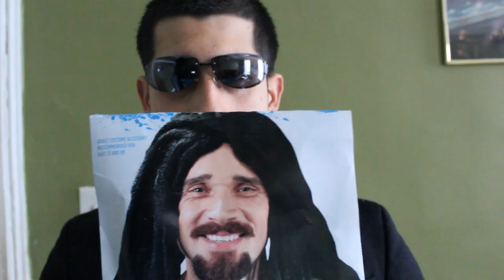Mafia Bloopers - With UnrealEntGaming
- LIKE - If you guys enjoyed this video! Thank you all for the great support! & Also!